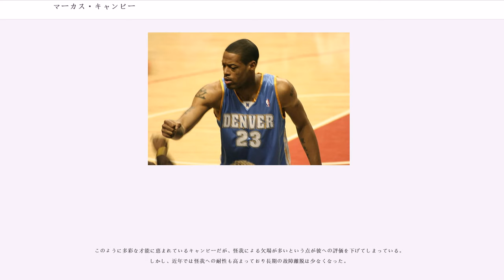マーカス・キャンビー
マーカス・キャンビー（Marcus D. Camby, 1974年3月22日 - ）はアメリカ合衆国の元バスケットボール選手。コネティカット州ハートフォード出身。身長211cm、体重107kg。ポジションは主にセンター。2007年に最優秀守備選手を受賞。

地元の高校を卒業後、マサチューセッツ大学に進学。3年生の時に平均得点20.5、平均リバウンド8.2を記録し、ネイスミス賞やウッデン賞を受賞した。

大学3年を終えた時点でアーリーエントリーを宣言。史上最高のドラフト年とも言われる1996年のNBAドラフト（他選手にはアレン・アイバーソンやコービー・ブライアントなど）で、トロント・ラプターズから全体で2位の指名を受けNBA入り。ルーキーシーズンに14.8得点6.3リバウンド2.6ブロックの好成績を残し、オールルーキー1STチームに選出された。

2シーズンラプターズでプレーした後に、ニューヨーク・ニックスにトレードされる。ニックスは8位でプレイオフに出場するが、パトリック・ユーイング、アラン・ヒューストン、ラリー・ジョンソン、ラトレル・スプリーウェルの活躍でNBAファイナルまで進出する。ファイナル前に中心選手のユーイングが怪我をしてしまい、インサイドをキャンビーに頼る苦しい状況になる。キャンビーはガッツ溢れるプレーで奮闘するものの、サンアントニオ・スパーズはツインタワーと呼ばれてインサイドが強く敗退してしまう。最初の2シーズンはベンチ出場だったが、3年目の00－01シーズンにスターターに昇格。12.0得点11.5リバウンドの成績を残す。

しかし翌シーズンは怪我の影響でシーズンの大半を欠場。シーズン終了後にデンバー・ナゲッツに移籍。ところがここでもまた怪我でシーズンの大半を欠場する。

コンディションを整えて望んだ03－04シーズン、ナゲッツは96年ドラフトに引けを取らないタレントの揃う03年ドラフト生の中から、大学時代全米優勝を果たした新進スターのカーメロ・アンソニーを獲得。チームは久々のプレーオフに進出する。

オフに突入したナゲッツはフロントコートの補強にニュージャージー・ネッツのスターケニオン・マーティンを獲得。キャンビーとのインサイドコンビに期待がかかった。05-06シーズン序盤苦戦を強いられたものの、ヘッドコーチの交代によりプレーオフに滑り込む。

06－07シーズンは、これまで怪我による欠場が多かったキャンビーはシーズンで70試合とまずまずの試合数をこなした。一試合平均3.3ブロックはリーグ1位、11.7リバウンドはリーグ5位でキャリア初の最優秀守備選手賞を獲得、オールディフェンシブ1stチームにも選出された。

翌07-08シーズン、キャンビーは一試合平均3.6で、3年連続4度目のブロック王となった。最優秀守備選手賞の投票では2位となったが、オールディフェンシブ1stチームには再び選出。リーグを代表するディフェンスプレーヤーとなった。

2008年オフ、キャンビーは膨らみすぎたナゲッツのサラリーの清算という理由で、ほぼ無償でロサンゼルス・クリッパーズへ移籍することとなった。これまで守備が課題のナゲッツにおいてただ一人ディフェンスに注力してきた彼は、少なからず落胆した様子であった。

契約最終年の2010年途中、本人はロサンゼルス・クリッパーズに残ることを望んでいたが、グレッグ・オデンやジョエル・プリジビラが怪我で今季絶望に追い込まれ、インサイドの補強を強く希望していたポートランド・トレイルブレイザーズにスティーブ・ブレイク、トラビス・アウトローとの交換でキャンビーは移籍することとなった。

2012年3月15日、トレードでヒューストン・ロケッツへ加入。

2012年7月11日、トレードで古巣のニューヨーク・ニックスへ移籍した。ロケッツはトニー・ダグラス、ジョシュ・ハレルソン、ジェローム・ジョーダンの3選手と2つのドラフト2巡目指名権を得る。

キャンビーはオフェンスよりもディフェンスで活躍するタイプのプレーヤーであり、元NBA選手のディケンベ・ム...